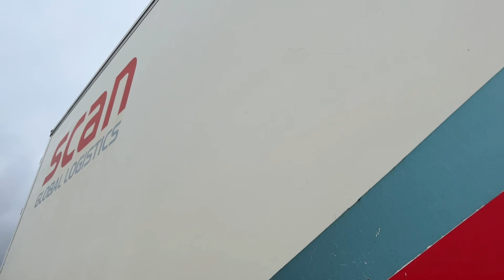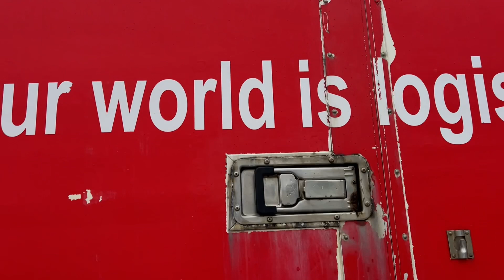Köp Trailer Link Parator VX 15-20 på Klaravik